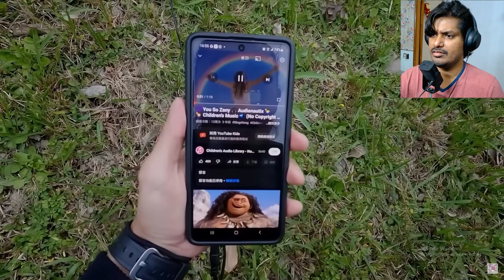Hulk Vs Siren Head in real life !!!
Today we are going to watch An awesome battle b/w Hulk Vs Siren Head